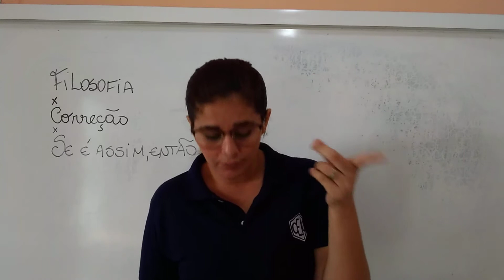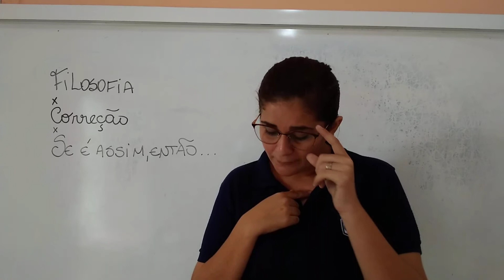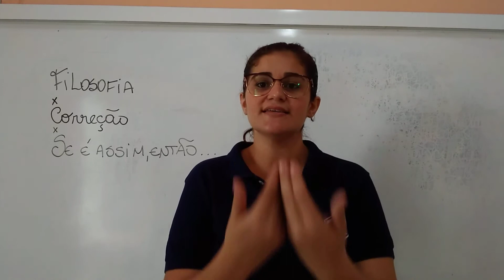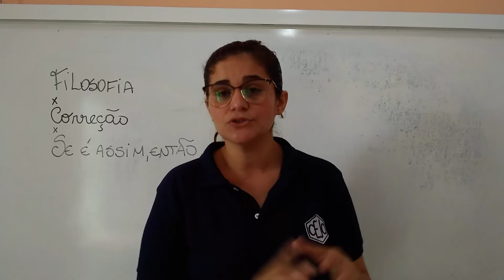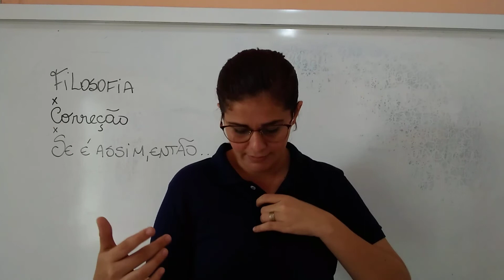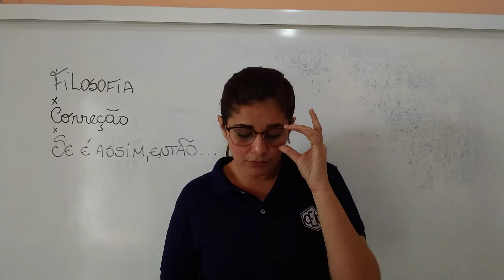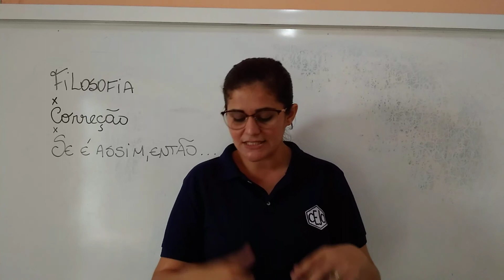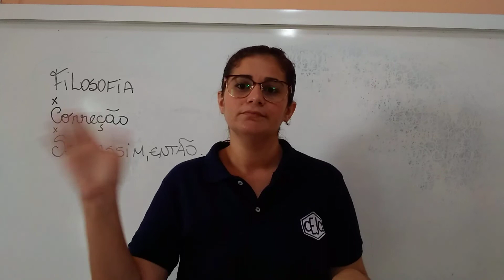4U S23 008 16-10 DEBORA FILOSOFIA